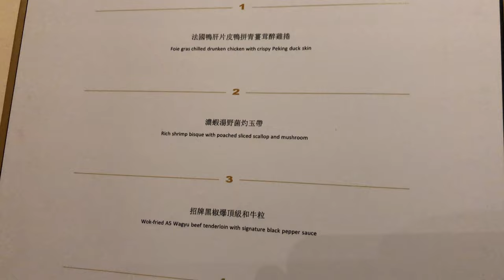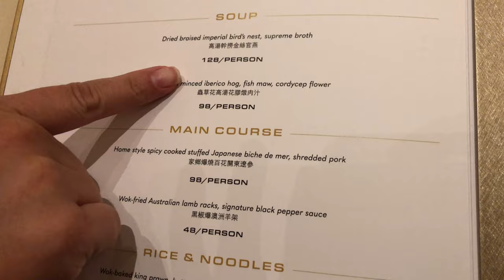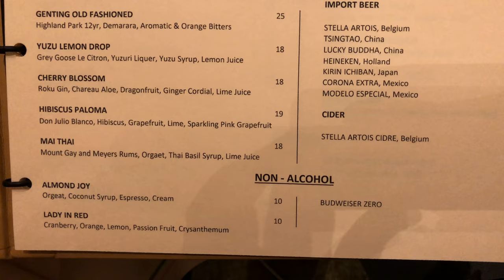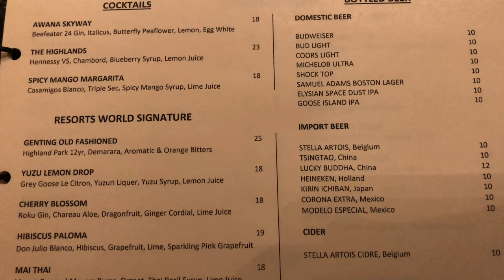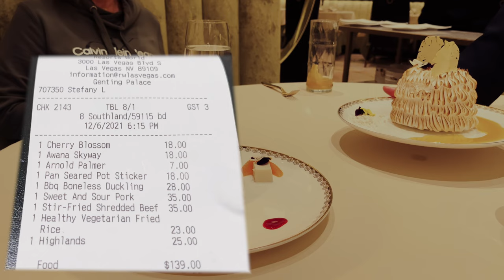Genting Palace at Resorts World (Restaurant Review, Las Vegas)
Today we review the gourmet Chinese restaurant Genting Palace at Resorts World.  Find out which category Sarah give her 1st 10 out for!  We have the pleasure of being joined by Aunt Ruth for dinner who came out for Sarah's birthday.  We did do the reviews before desert because we were not expecting desert.  However we did finish the delish deserts as well.

0:00 Intro
0:47 Genting Palace Intro
1:35 Menu
3:00 Drinks
4:20 Complimentary Appetizer
5:10 Appetizers and Dinner
7:23 Desert
8:20 Reviews

Videos by Lumafusion Storyblocks